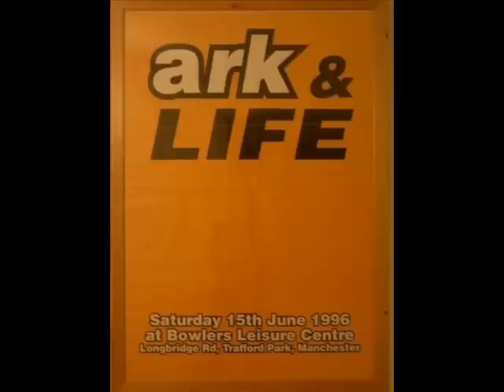pull ya face nite bowlers trafford park manchester